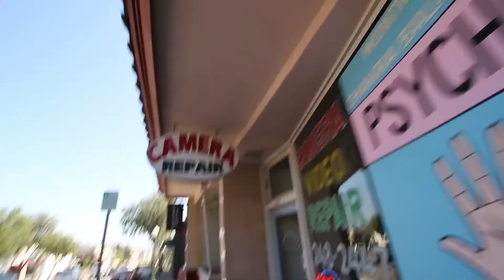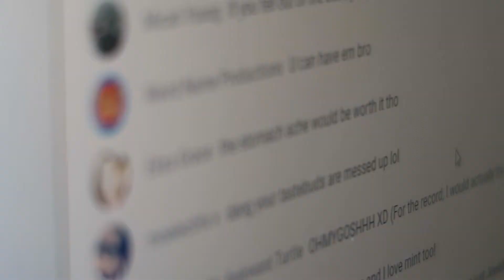a bad day | #104